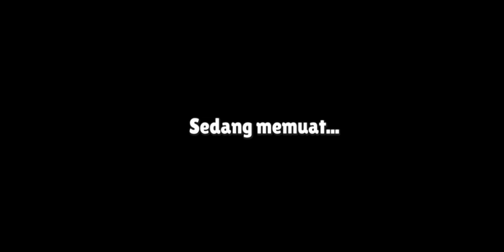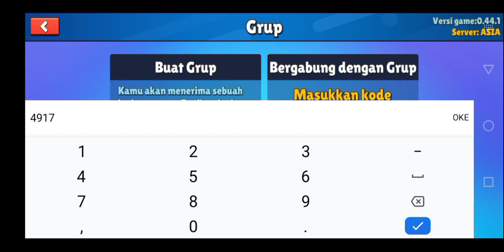SELAMAT DATANG TAHUN 2023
SELAMAT TAHUN BARU GUYSS🎉🎉🎉

MARI KITA MEMBANGUN CHANNEL INI MENJADI LEBIH BAIK LAGI TAHUN INI.

SEMANGAT😊👍